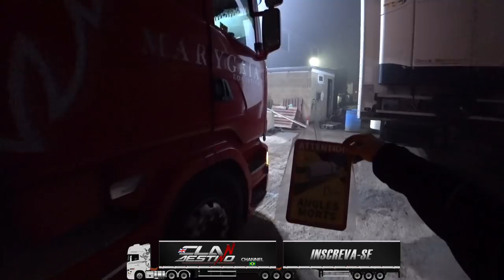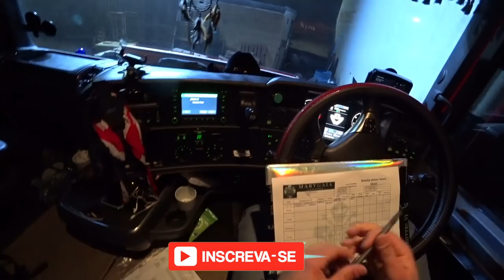Rumo a Italia - Ep1/ Entrega em Maidstone